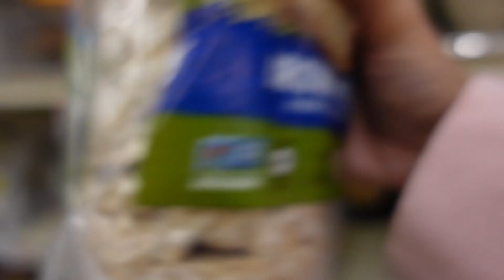OUR KIND OF SUNDAY + GROCERY DAY + INAWAY KO SI MISTER 😂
Our LDR story 🇺🇸🇵🇭 :

💗AUGUST 24, 2019 - we met on a dating site called Pinalove.com ..

💗SEPTEMBER 1, 2019 - we became boyfriend/girlfriend ..

💗DECEMBER 28, 2019 - Chad decided to come to Philippines to meet me. This is our first meeting..

💗DECEMBER 13, 2021 - we decided to meet halfway in Thailand because Philippines is not yet open for tourist due to covid restrictions. This is our second meeting ..

💗DECEMBER 24, 2021 - Chad proposed to me at the top of Phuket Thailand. We're officially engaged..

💗MAY 18, 2022 - Chad visit again in Philippines. We go to my province and he meet all my family and relatives. This is our 3rd meeting.

💗OCTOBER 14, 2022 - my flight to the USA. We finally close the distance 🙌😭 One of the best days in my life 😭❤️

"Love bears all things, believes all things, hopes all things and endures all things"

SO WORTH THE WAIT 😭❤️
THANK YOU LORD GOD FOR EVERYTHING 🙏🏿🙏🏿❤️

And thank you sooooooooooooooo much to everyone who supported us from the beginning till now ❤️🥰 We love all of you so much ❤️ Thank you for being a part of our journey 💗🥰

Love,
ChadMae